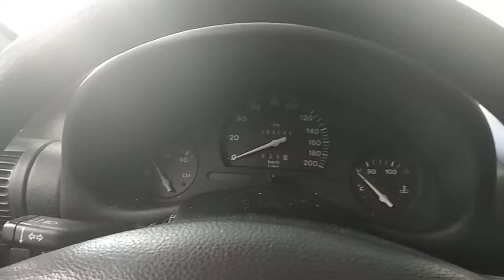Разборка Opel - Corsa B 1993-2000, 1.0 Инжектор (VIN: W0L0SBF68X4401386) 26484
Разобран Opel - Corsa B 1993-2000
Основные характеристики:
Год выпуска: 1999
Объём двигателя: 1.0
Тип двигателя: Бензин
Коробка передач: КПП 5-ст.мех.(МКПП)
Кузов: Хэтчбэк 5 дв.
Смотри каталог запчастей Opel - Corsa B 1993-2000 на :
⏰ Режим работы колл-центра:
08:00 – 20:00 – ежедневно

Для наших покупателей:
- бесплатная доставка;